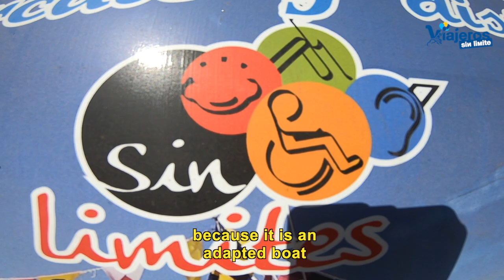Paseamos en barco accesible por Isla Cristina con silla de ruedas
Navegamos en barco adaptado por Isla Cristina con silla de ruedas disfrutando de experiencias, vivencias y emociones gracias a la accesibilidad.

Este año hemos ido de vacaciones a la provincia de Huelva. Es nuestro primer viaje a la provincia y decidimos montar nuestro  centro de operaciones de Islantilla..

Elegimos el Hotel Ilunion Islantilla para pasar los 10 días y desde aquí realizamos pequeños viajes a lugares como las minas de Río Tinto o al Parque Natural de Doñana (hablaremos en próximos vídeos) y también realizamos pequeñas excursiones a lugares del entorno, recomendados por el Subdirector del hotel, que sabe muchísimo de la zona.

Entre las excursiones que nos recomendó fue un paseo en barco desde Isla Cristina (apenas 8 o 9 kms de distancia desde el hotel).

Nos dijo que había una empresa que tenía un barco adaptado para personas con movilidad reducida o en silla de ruedas.

El subdirector del hotel llamó por teléfono para concertar un paseo (para asegurarnos de la reserva) y cual fue nuestra sorpresa cuando nos dijo que la empresa nos invitaba al paseo (lo hubiésemos realizado igual pagándolo).

Esa empresa es ISLAVENTURA(pinchar el link)

Uno de sus barcos lo tiene adaptado con acceso para silla de ruedas y asientos que se pueden desplazar o retirar para dejar el hueco necesario para realizar un paseo con seguridad, comodidad y preocuparnos únicamente de disfrutar.

El capitán nos contará durante el viaje muchos aspectos curiosos sobre pesca, embarcaciones, etc y que no quiero desvelar para que puedas disfrutar como yo si realizas este paseo.

Si reservas por la web, es conveniente llamar por teléfono antes para especificar que vamos en silla de ruedas.

El paseo se completa con un tapeito a base de gambas blancas de Huelva y un vinito blanco de la zona.

Gracias al capitán y todo el equipo de Islaventura por su amabilidad y profesionalidad.

En próximas publicaciones iremos desgranando nuestro viaje por la provincia de Huelva.

Licencias compradas a través de Jamendo - A song for Leona by Marc Teichert.